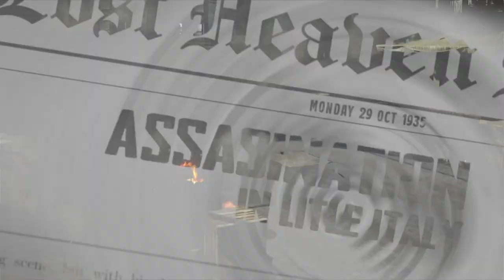Mafia Definitiv Edition Remake Creme de la Creme (PS4) Let´s Play #13